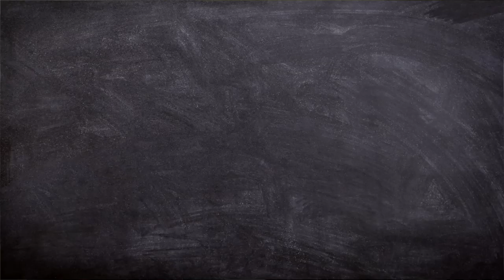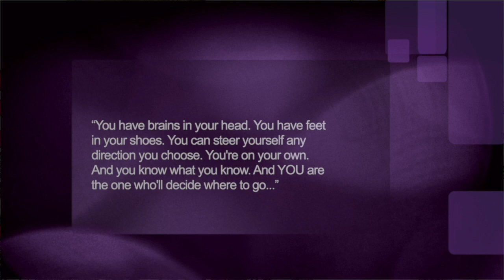Bienvenida a ETC-236 Inglés Técnico IV